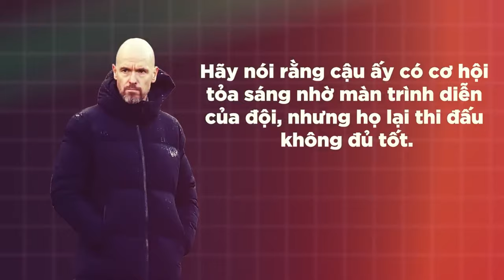Man United Serious Crisis | The Friendly Match Was Lackluster